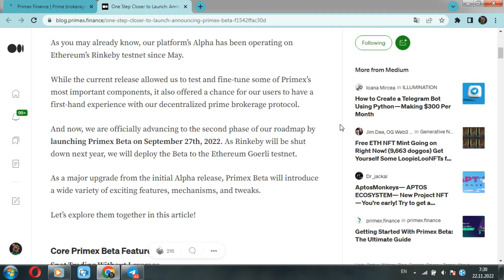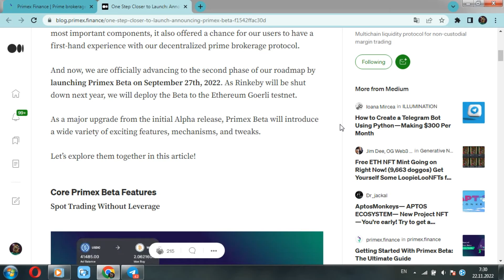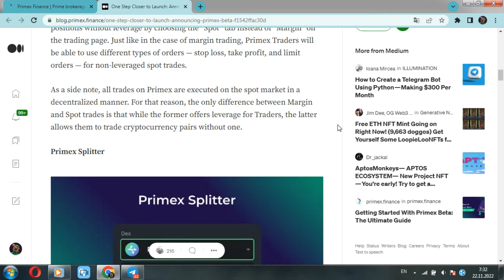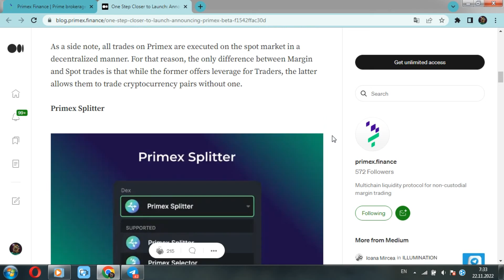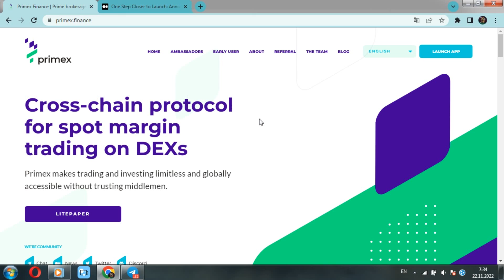🧐 Огляд останніх новин ⚡️ Один крок до запуску БЕТА-ВЕРСІЇ Primex❗️ (частина 1)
🔷Усім привіт друзі❗️ Радий бачити абсолютно кожного. Із вами, як завжди ваш дружелюбний Мр. Атлант. У цьому відео, ми продовжимо наш огляд проекту Primex Finance, тобто вивчати його.

💥 А якщо конкретніше, то сьогодні на вас чекає огляд останніх новин): Один крок до запуску: анонс Бета-Версії Primex❓ Ото ж, давайте це вияснимо. Поїхали❗️